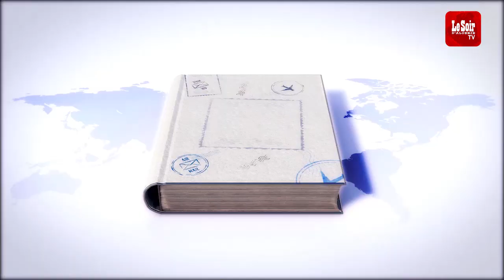[Diasporama] : Nabil Hayari , couturier - Paris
Dans son émission "Diasporama", Maya Zerrouki Bendimerad, reçoit ce jeudi 11 mai 2023, Nabil Hayari , couturier - Paris